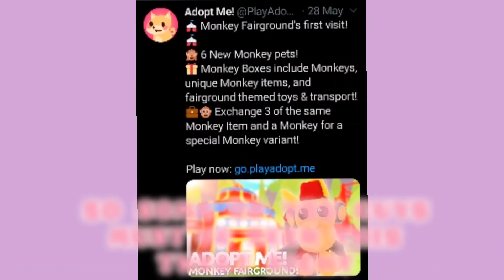MONKEYS ARE IN ADOPT ME ♡ADOPT ME UPDATE♡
⋘ 𝐨𝐩𝐞𝐧 𝐦𝐞 ⋙
I know this is a little late, but hope you guys enjoy

♡Any other socials/links apart from these listed are NOT me! Do NOT trust other accounts who claim to be me.